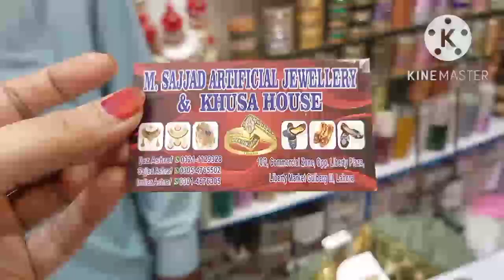Liberty Market Lahore wedding shopping/ mehndi jewellery, fancy Duppta, Khussa & Western Maxis